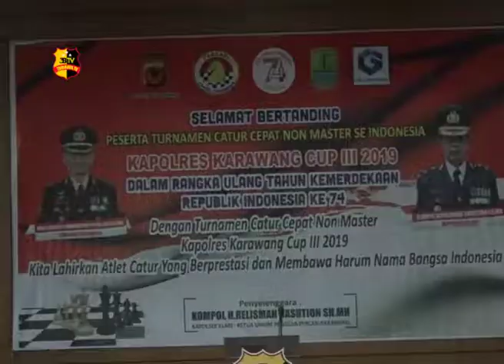POLRES KARAWANG BUKA TURNAMEN CATUR TINGKAT NASIONAL